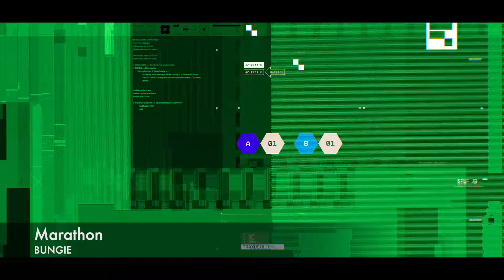✅ GRAN NOTICIA en XBOX I La COMUNIDAD STEAM es INCREÍBLE (News & Games)